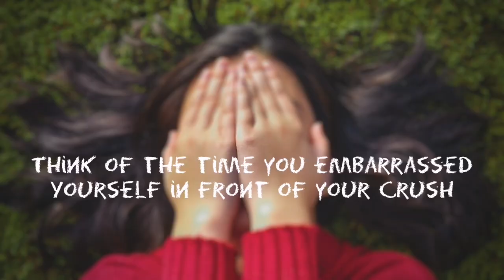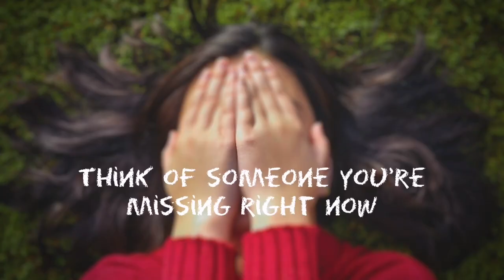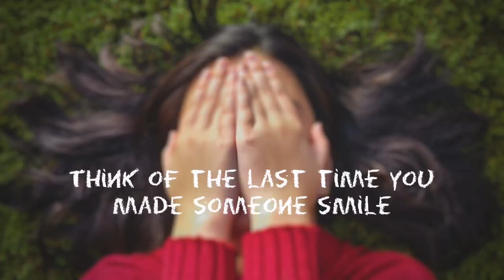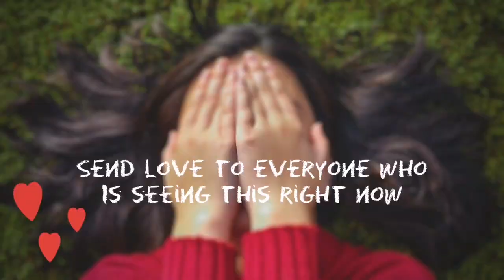Kasoor - Cover | Lockdown Diaries | Assam Medical College | Asif Iqbal Khan | Prateek Kuhad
Hi there! Hope you all have been doing well!
Sitting at home for four months was not really the plan we made when the new year began. Yet here we are, deranged, eager to meet our loved ones and embrace them, getting back to the college canteen with stories to that smell of samosas and chai, having the rush of the hour get the best of us. We may not have chosen this for us, but it has in true sense, elevated the importance of happiness in little things.

This is a single small step to reliving all of that, featuring my people and their memories, in an attempt to bring you a smile and spread a bit of love and happiness around.

Special thanks to my dearest seniors for taking out time for this from their hectic schedule & study pressure -

Dr. Pradiptanayan Barthakur, Dr. Arpita Kakoti, Sopun Madhuri Sarmah, Bijit Thakuria.

A big hug to all my amazing friends for making this video happen :

Abhinav Chetia, Hrishikesh Upadhyaya, Krishnakshi Bhuyan, Angshumita Baishya, Dibyajyoti Kundu, Gunjan Dey, Emon Choudhury, Rakesh Losan Sarma, Sayeda Mahfuja Rahman, Sagarika Bora, Tanay Shandilya, Vaibhav Vishal.

Vocals and edits by Me.